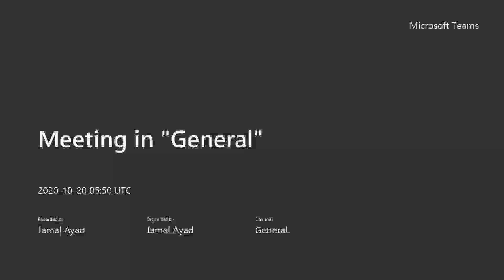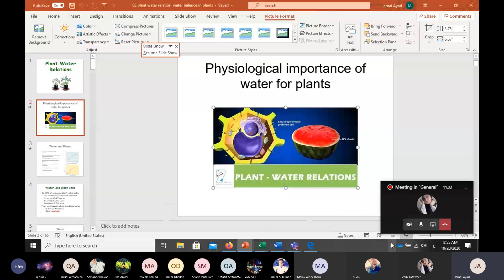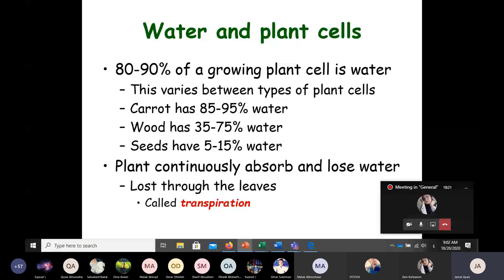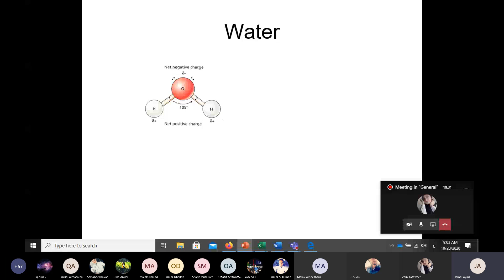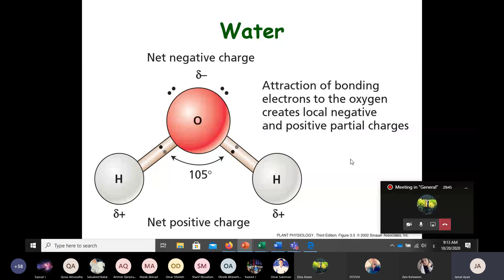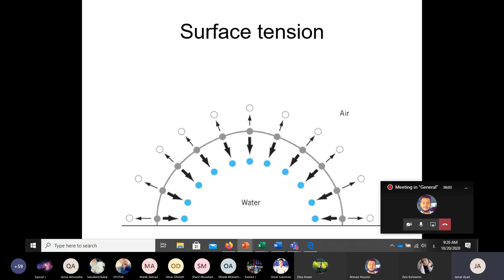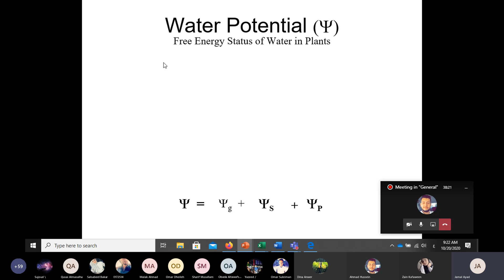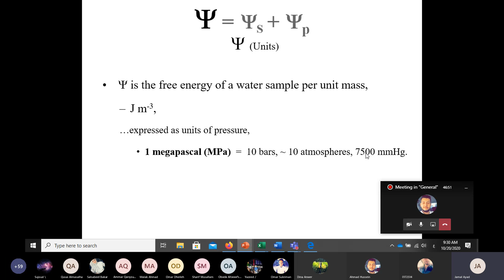Plant Water relation - 1